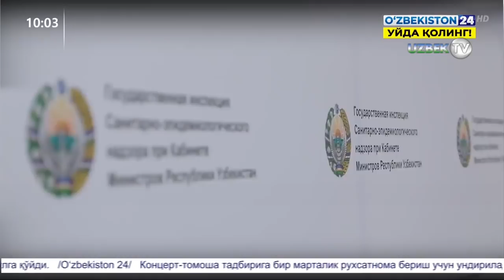Касалликни қаерда, кимдан юқтирганини аниқлаш имкони бўлмаяпти — Нурмат Отабеков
2020 йил 28 май соат 10:00 ҳолатига кўра, Ўзбекистонда коронавирус инфекцияси қайд этилганлар сони 3396 (+27) нафарни ташкил этмоқда.
 Янги касалланиш ҳолатларининг 16 нафари Карантин марказидаги фуқаролар орасида аниқланган. Шунингдек, Тошкент шаҳрида 7 нафар аҳоли орасида, Самарқанд вилоятида 1 нафар аҳоли орасида, Тошкент вилоятида эса 1 нафар аҳоли орасида, 2 нафар халқаро юк ташувчи автомашина ҳайдовчиларида коронавирус инфекцияси аниқланган.
 Айни пайтда юртимизда 2668 нафар коронавирус инфекциясига чалинган фуқаролар бутунлай соғайган.
 Ҳозирда мамлакатимизда 714 нафар беморга шифокорларимиз томонидан белгиланган стандартлар бўйича даво чоралари кўрилмоқда. Улардан 1 нафари ўта оғир аҳволда, 3 нафари эса оғир аҳволда.
Соғлиқни сақлаш вазирлиги
Жамоатчилик билан алоқалар бўлими.